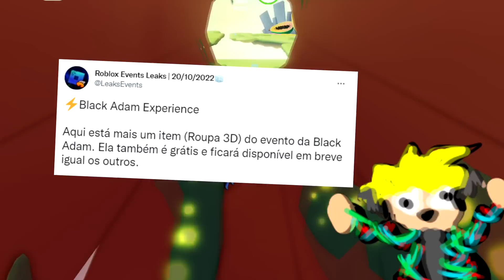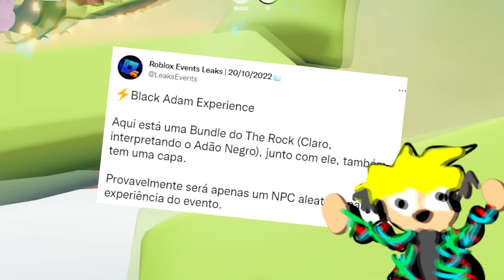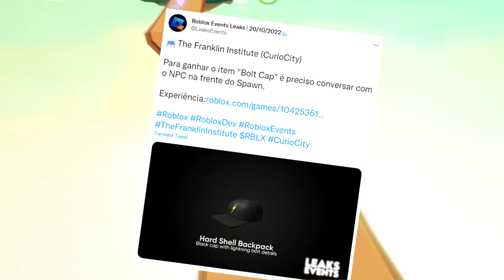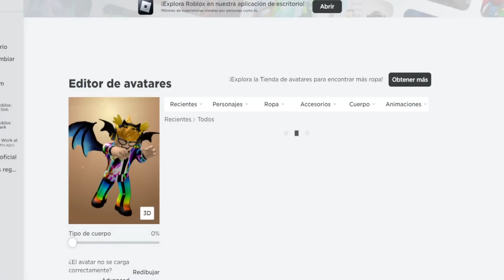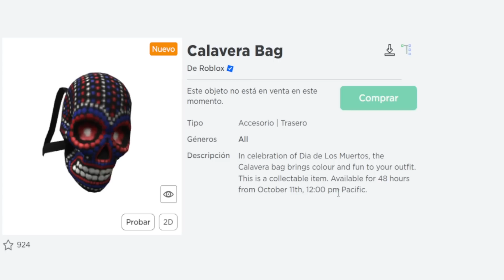MAS ACCESORIOS GRATIS Y PROMOCODES EN ROBLOX! (Noticias Octubre)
⚡Nuevos eventos que traen promocodes de Roblox en octubre y accesorios gratis como Fifa World Cup y The Rock!

2- Valida tu Correo Electrónico
3- Descarga el Juego
4- Disfruta de Juegos Gratis y añádeme de Amigo! (RacoYT)

⚡USA EL CÓDIGO RACONIDAS AL COMPRAR TUS ROBUX Y PREMIUM!